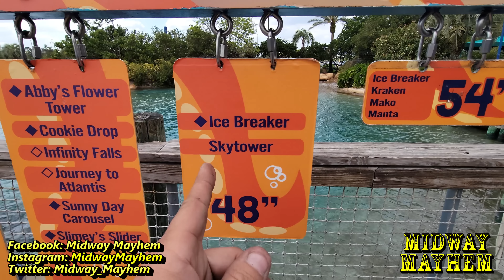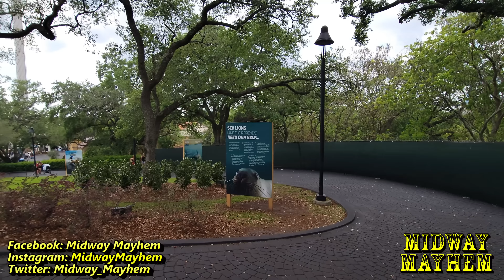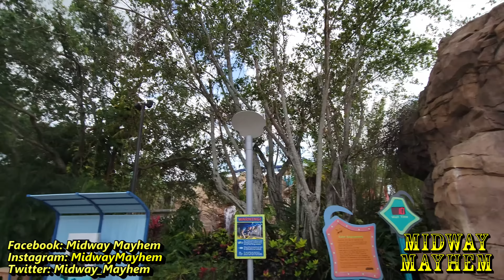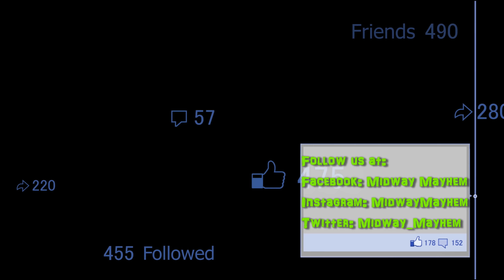SeaWorld Orlando Pipeline The Surf Coaster Construction Update 3.22.23 HUMAN TEST DUMMIES RIDE!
Time to ride! Pipeline the Surf Coaster at SeaWorld Orlando was testing several times today, now with human riders!  Moving over to the other areas, lots of the pathway and splash area are being worked on and we've also seen some additions to the station!

We also check out the 2024 rumored roller coaster area where there are more work walls & discuss rumors that it may not be a straddle coaster, but instead an all-new prototype style ride.

Of course, we couldn't help but include some awesome drone footage of not only the testing from the air, but of the riders on the train!